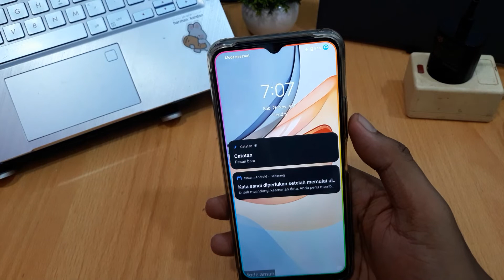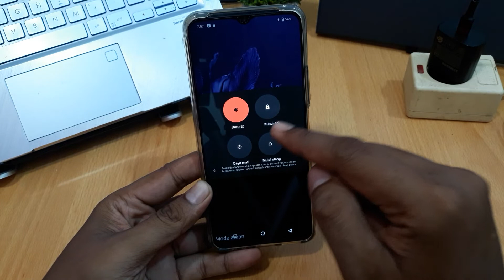CARA MEMATIKAN MODE AMAN DI HP VIVO Y02S | Y02